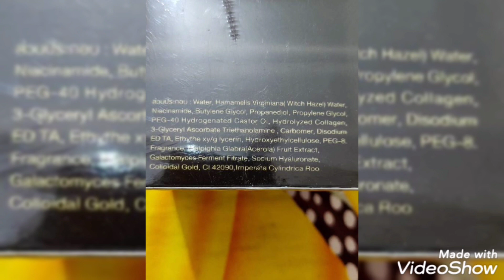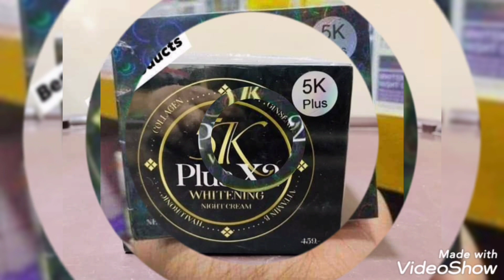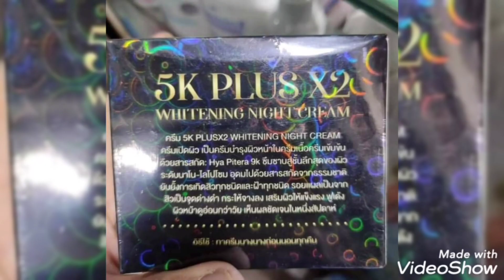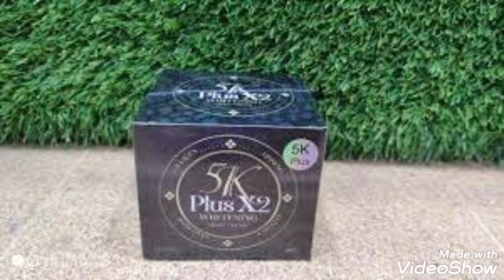5k plus X2 whitening night cream Review/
This video all about product review on popular selling product in Bangladeshi online pages.

These are my personal review / personal experiences not recommended by any company so all video will be authentic and tested by me.